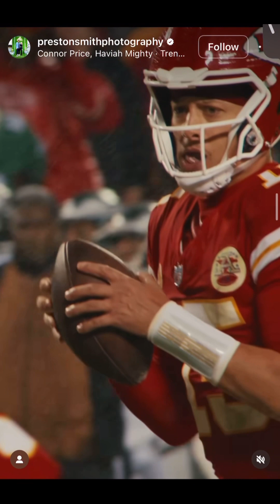Super Bowl baby